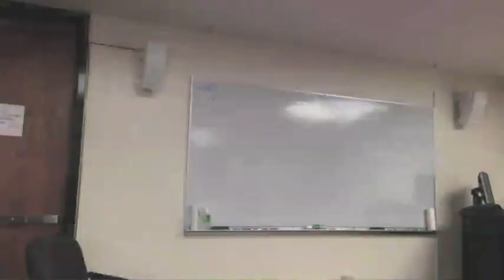P Sainath on Contemporary Media in India (10/04/2013 University of Hawaii)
From the Livestream. "The Indian media are politically free, and imprisoned by profit." Presentation on Friday, 10/04/2013 at the University of Hawaii.